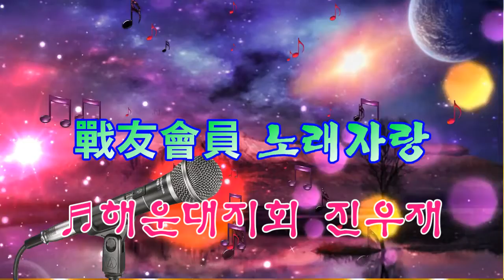2014고엽제송년회 진우재편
2014고엽제송년회 진우재편